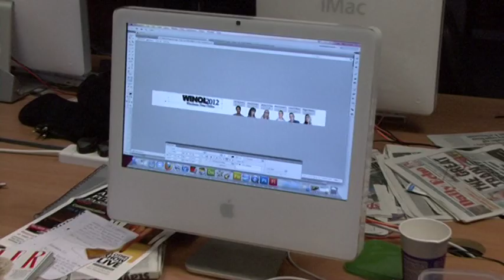Rob Kirk Interview.mov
Rob Kirk, head of editorial development and BJTC national council member guest editor at Winchester News Online (WINOL) on February 29th 2012. Here are some of his comments on the students he met and the work he saw.